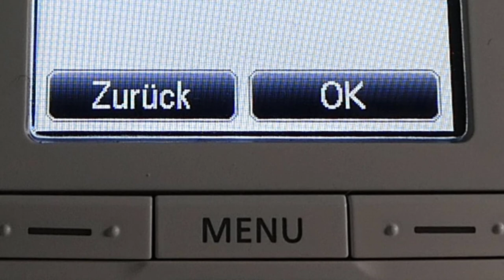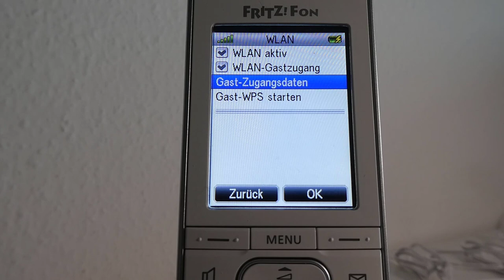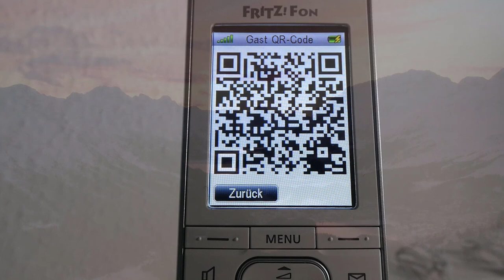Anleitung: Gast WLAN mit Fritz!Fon aktivieren & deaktivieren - Zugangsdaten per QR Code übertragen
AVM Fritz!Fon C6 (Werbung)

Die Gast Zugangsdaten können im Fritz!Fon per QR Code angezeigt werden.
Auch das Gast WLAN lässt sich schnell und einfach mit dieser Anleitung über das FritzFon zu aktivieren und zu deaktivieren.